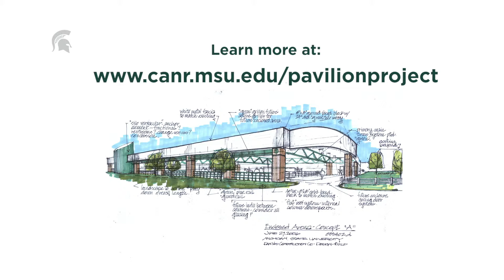MSU Pavilion Expansion: Providing a Mechanism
The MSU Pavilion for Agriculture and Livestock Education is a venue for MSU and community agricultural events. The proposed pavilion expansion project, will provide a second indoor arena increasing its capacity by allowing concurrent events, increased animal housing and exhibit space.